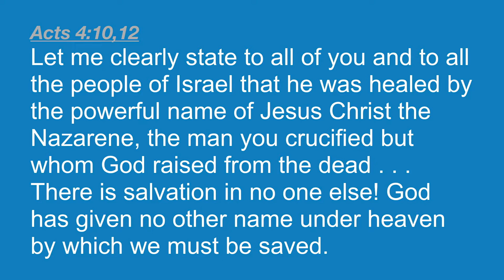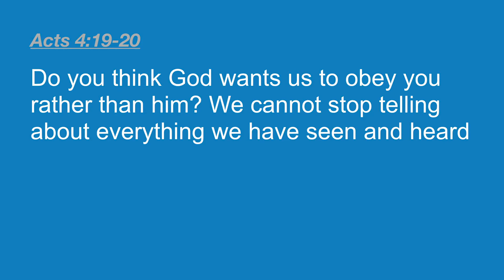4th & 5th Grade - 06.28.20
Together We Are Braver